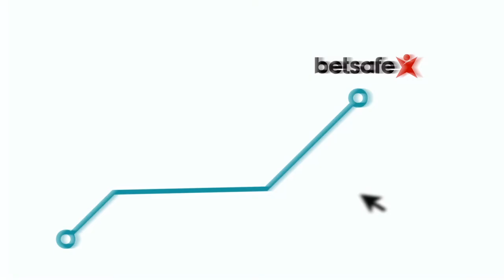Why Betsson? Who we are and what we do!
Our core business consists of investing and administering shareholdings in companies that, through partners or by themselves, offer games to end users via the internet.